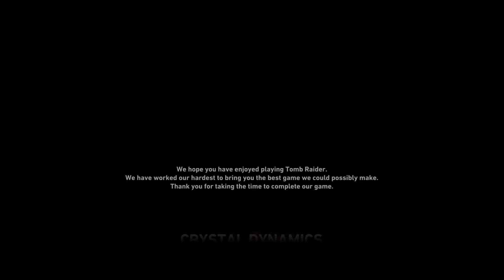ФИНАЛ - Tomb Raider ◉ 11 [ Eng.Voice ]